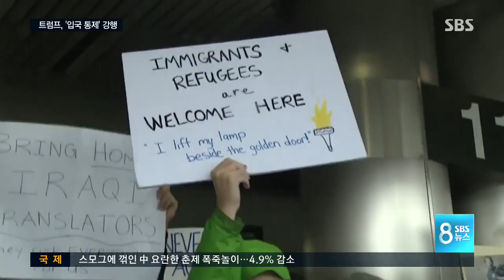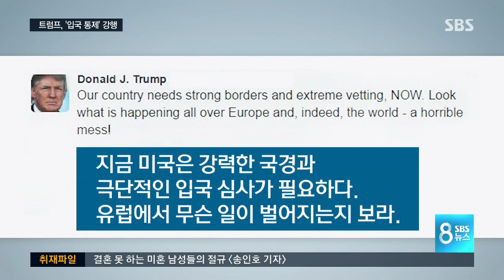'반이민 행정명령' 반발 일파만파…그럼에도 꼿꼿한 트럼프 / SBS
미국 안팎에서는 트럼프 대통령의 반이민 행정명령에 반발하는 시위가 이어지며 파문이 커지고 있습니다. 법원과 의회도 견제에 나섰지만, 트럼프는 물러서지 않고 있습니다.

뉴욕, 최대식 특파원입니다.